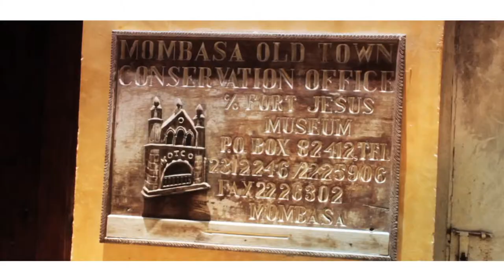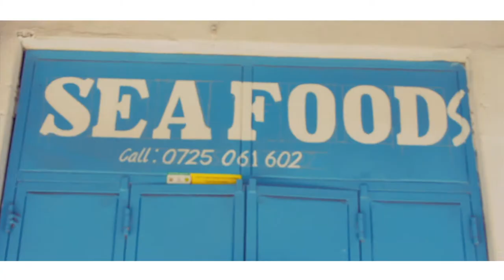Mishumo - Mombasa Blues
Shot in beautiful Mombasa by Brainbow Productions.